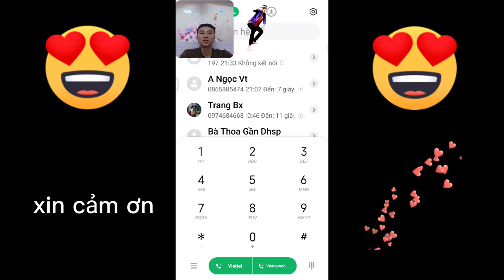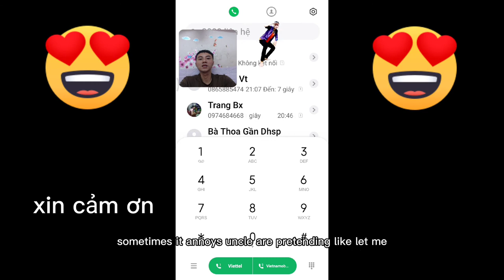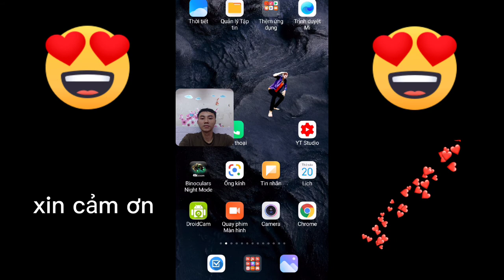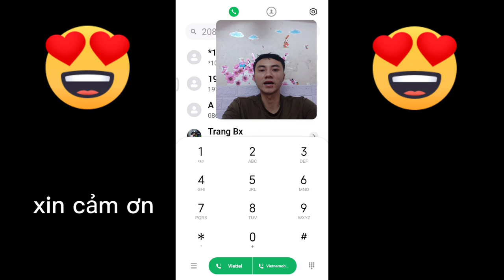Hướng Dẫn Cách Chặn Số Điện Thoại Lạ | Chặn Cuộc Gọi làm phiền đơn giản ai cũng làm được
Hướng Dẫn Cách Chặn Số Điện Thoại Lạ | Chặn  Cuộc Gọi làm phiền đơn giản ai cũng làm được  cho người mới sử dụng điện thoại
Cách chặn số điện thoại cho android